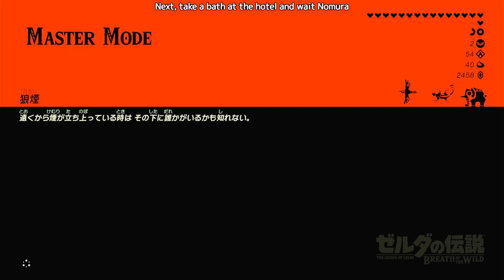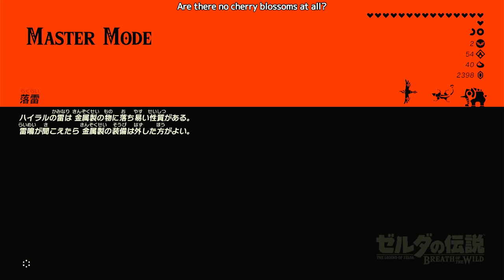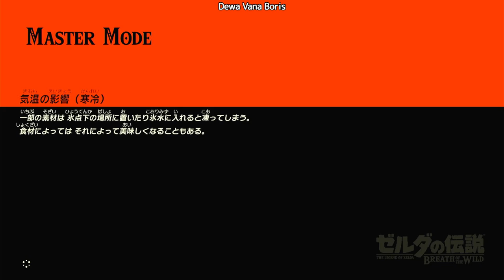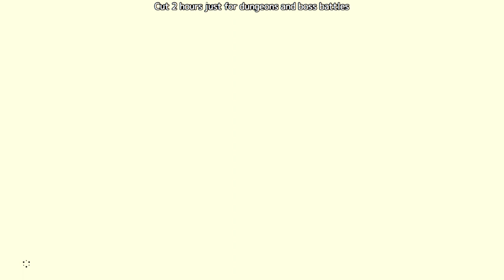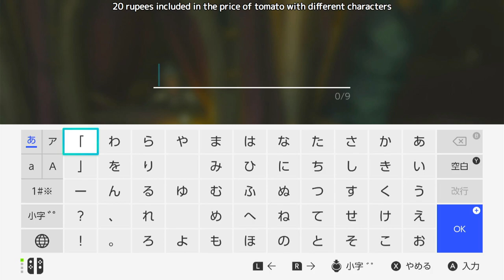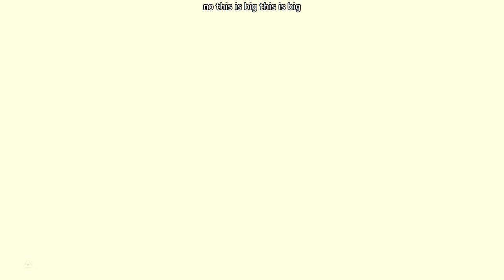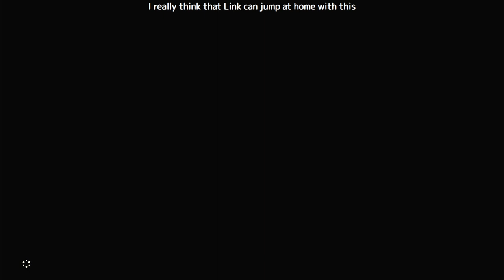#10 [MasterMode] 最後の神獣ヴァ・ナボリス [ゼルダの伝説ブレスオブザワイルド][Switch]